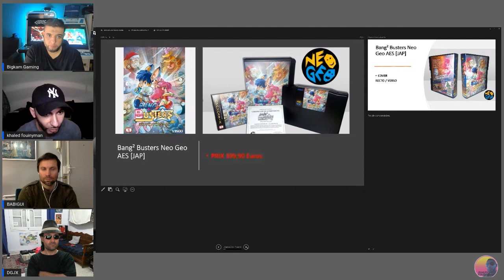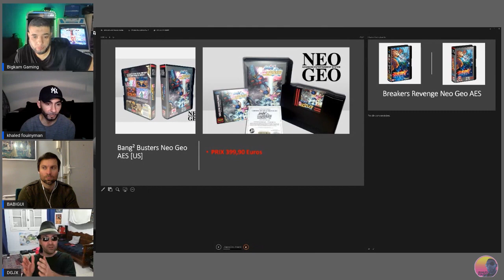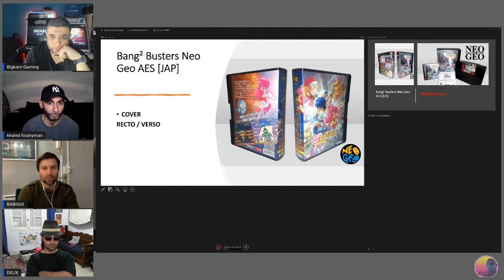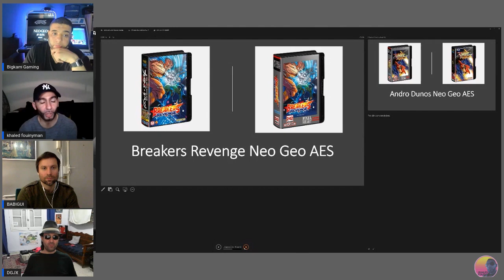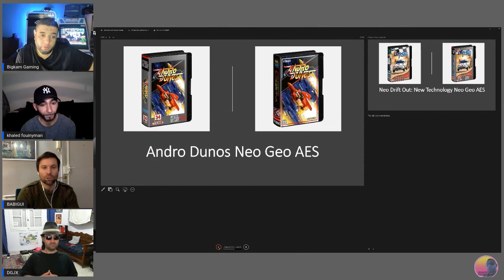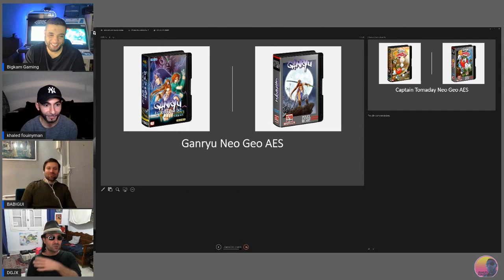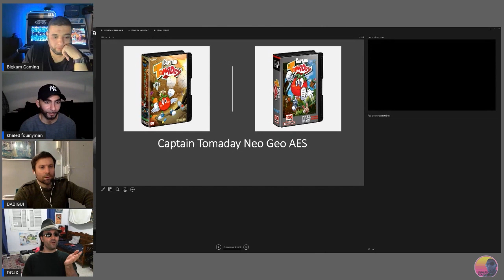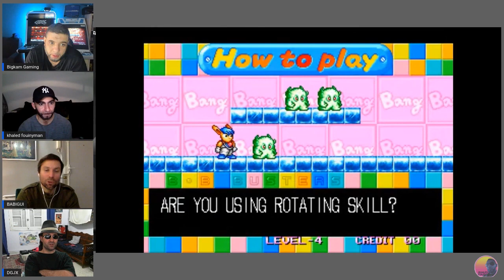Réédition des jeux NEO GEO AES VISCO par PIXELHEART FEAT DGJX, BABIGUI et BIGKAM GAMING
Grand débat aujourd’hui qui je pense va vous intéresser ! Reedition des jeux neogeo Visco par pixelheart ! On en parle avec les potos DGJX, BABIGUI et BIGKAM GAMING !